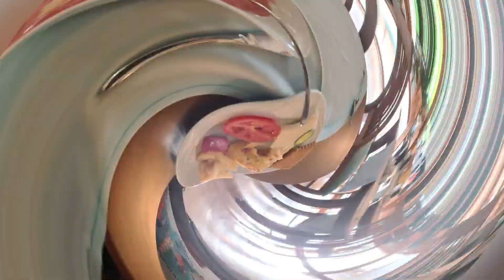Еда в Emelda Sun Club food. Завтрак, обед, ужин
Завтрак: яйца, омлет, сосиски, фри, нарезки мясные, сыры, куча булок и хлеба, овощи, фрукты, соки, кофе, чай, каша на молоке и гречка, запеканки.

Обед: 2 супа, хлеб, салаты, овощи, закуски, рыба, птица, мясо, рис, картофель, пирожные, фрукты, вино и тд.

Ужин примерно тоже самое, что на обед в разных вариациях.